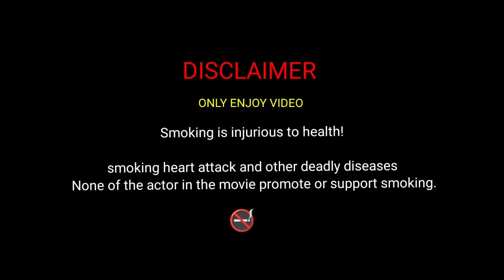Girl smoking and smoke video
धूम्रपान स्वास्थ्य के लिए हानिकारक है

only enjoy this video 😀

Please No smoking only enjoy 🚭